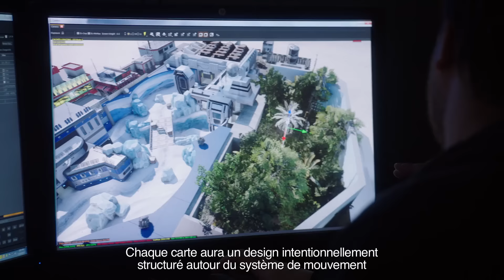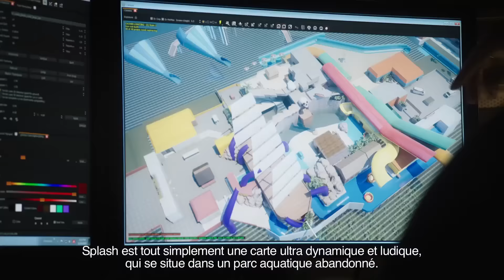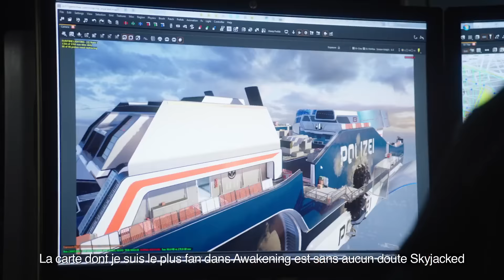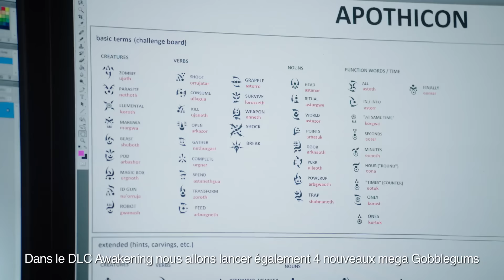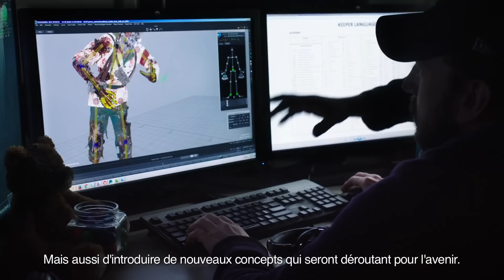COD BO3 | APERÇU OFFICIEL DU DLC 1 "AWAKENING"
Voici un premier aperçu du DLC 1 de Call of Duty Black Ops III, Awakening
Découvrez Awakening, le premier pack de DLC pour Call of Duty: Black Ops 3. Awakening inclura Quatre cartes Multijoueur: Skyjacked (Une version revisitée de "Hijacked" dans Black Ops 2), Gauntlet, Splash, et Rise. Mais aussi une expérience Zombies en 4 épisodes. Dont le premier chapitre Der Eisendrache vous plongera dans une odyssée épique à travers le temps

Awakening sera disponible le 2 février sur PlayStation 4, les autres plateformes suivront.

- Rejoignez la YouTube Gaming Community, une communauté Google+ qui permet de s'entraider entre petits et moyens YouTuber ^^

Mes consoles